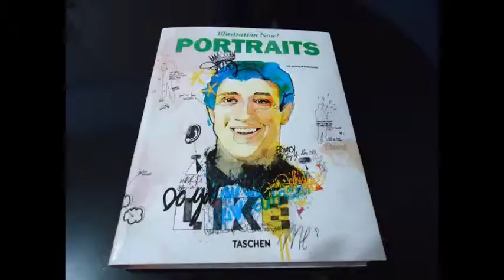Arte e Fato 22 08